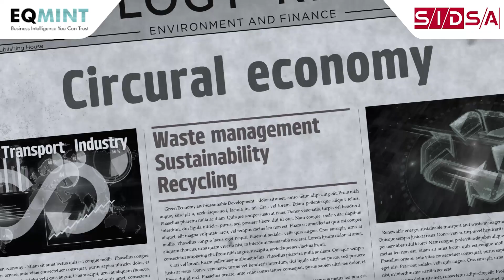Waste-to-Energy Solutions: A Deep Dive into Swiss Engineering in India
At SIDSA Environmental, we deliver smart, reliable, and future-ready environmental engineering solutions. From protecting air and water to enabling responsible industrial growth, our systems are designed for a sustainable tomorrow.